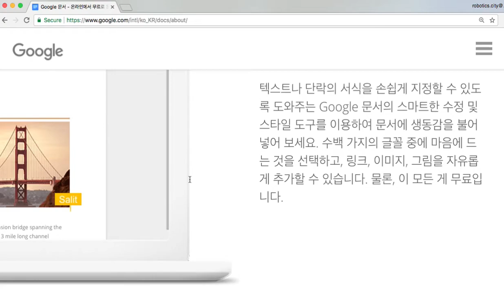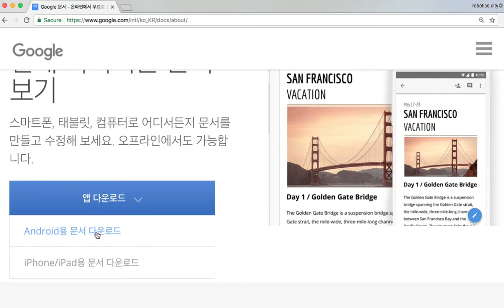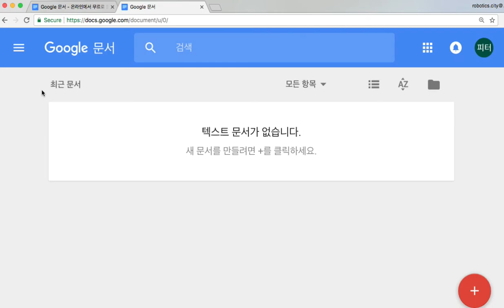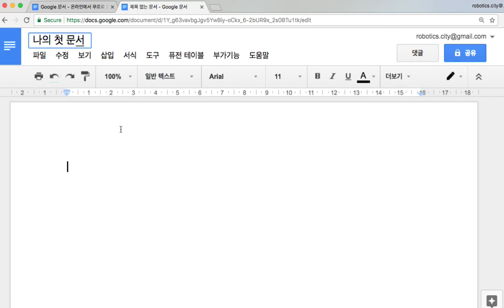Google 008 구글 Docs